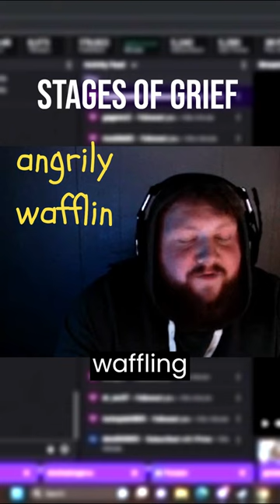After A Fall 😡